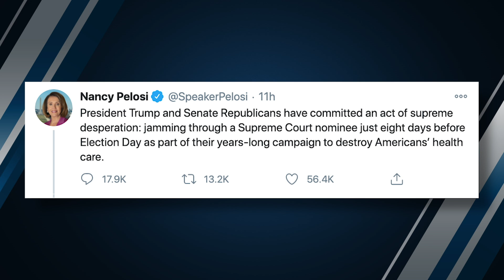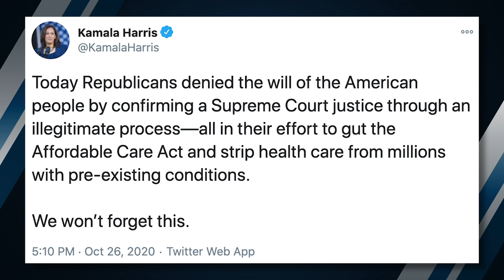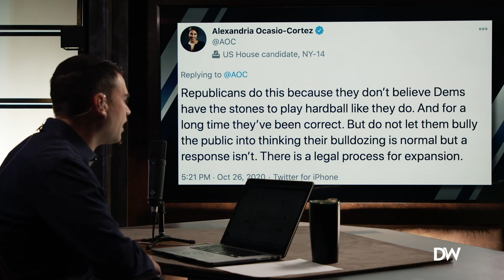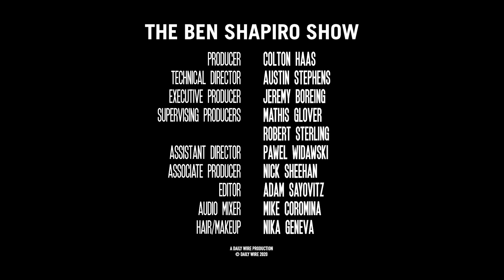Grin And Barrett | Ep. 1124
Amy Coney Barrett joins the Supreme Court; Democrats lose their minds; and the media continue to white knight for Joe Biden as we move one week from the 2020 election.